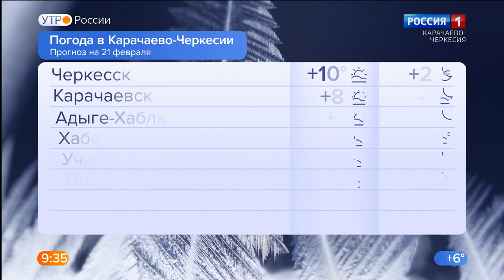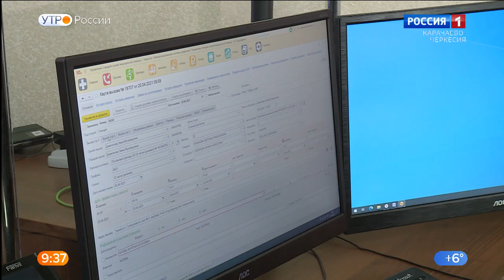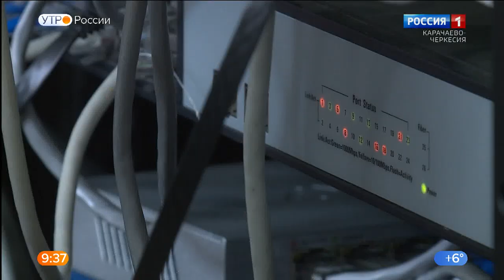Утро России. Карачаево-Черкесия 21.02.2022